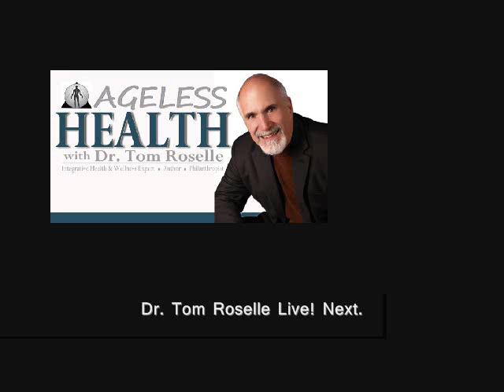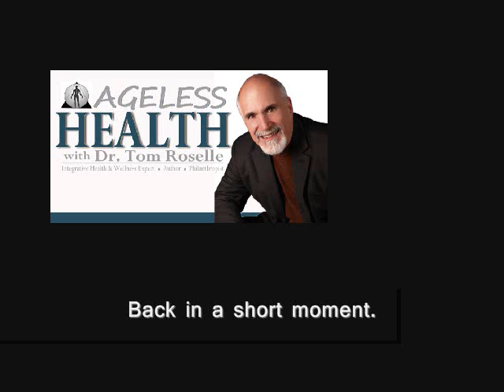An Integrative Approach to Obesity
Dr. Tom Roselle, DC discusses obesity and explores integrative approaches as they relate to prevention and treatment of obesity.

About Dr. Tom Roselle Live:
Since 1983, Dr. Tom Roselle has hosted Roselle Radio broadcast programs to provide his patients and listeners with proven natural health and wellness care methods. Dr. Roselle offers over thirty-five years of health care experience as a board certified Chiropractor, Acupuncturist, Nutritionist and Applied Kinesiologist.

Dr. Tom Roselle Live is a natural health and wellness care education broadcast providing information on Chiropractic, Acupuncture, Nutrition, Functional Medicine and the Modernization of Healing Traditions. Receive the latest news, information and updates on alternative health care from Dr. Tom Roselle, D.C., Pac and Director of Roselle Center for Healing in Fairfax, Virginia.

Roselle Center For Healing
Since 1985, your friends and neighbors across the DC area have visited Dr. Roselle and his staff of highly trained doctors and professionals at Roselle Center for Healing in Fairfax VA, to achieve better health through proven methods other than expensive and sometimes needless drugs and surgery.

Dr. Roselle and his team of experts are committed to bringing you outstanding health and a better life by teaching and practicing the true principles of wellness care through a variety of health care services including Chiropractic, Applied Kinesiology, Acupuncture, Nutrition, Massage Therapy and more.

Wellness Care Specialties:
• Chiropractic
• Pediatric Chiropractic
• Chiropractic Sports Medicine
• Webster Technique
• Applied Kinesiology
• Allergy Testing
• Nutrition
• Detoxification Programs
• Acupuncture
• Constitutional Facial
• Acupuncture
• B.E.S.T.
• Brimhal Technique
• N.E.T.
• Thermography

Massage Therapy Offerings:
• Swedish Massage
• Hot Stone Massage
• Cold Stone Massage
• Deep Tissue Massage
• Thai Massage
• Pregnancy Massage
• Reflexology
• Lymphatic Drainage

Other Services Offered:
• Spinal Pelvic Stabilizers
• Electric Meridian Imaging (Emi)
• Body Composition-
• Blood Typing
• Blood Draw
• Ionization
• ...and more

Patients seeking treatment at Roselle Center for Healing in Fairfax, Virginia are assured of receiving only the finest quality care through modern integrative wellness care and technology. The doctors and therapists at the Roselle Center for Healing have a genuine concern for your well-being and health.